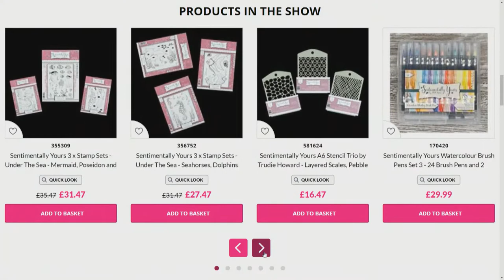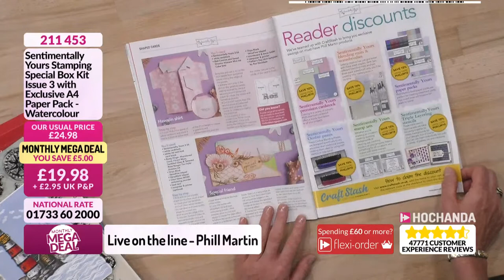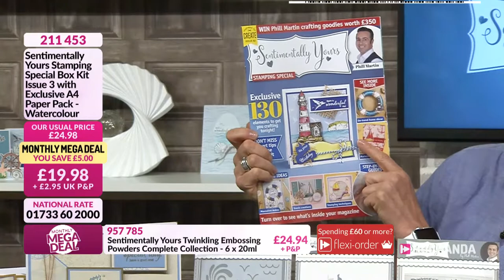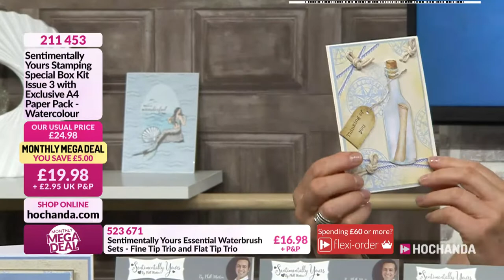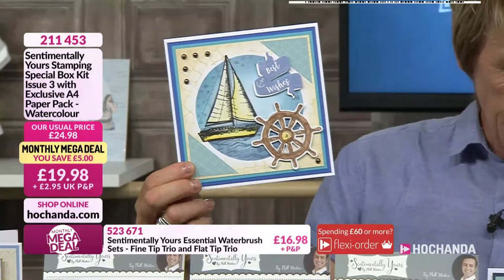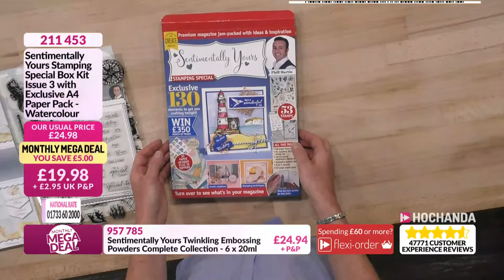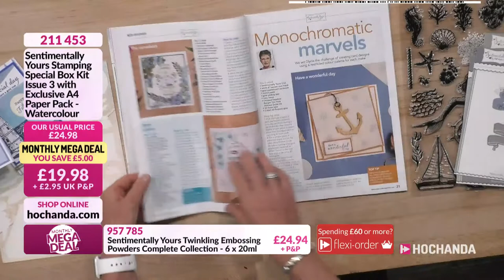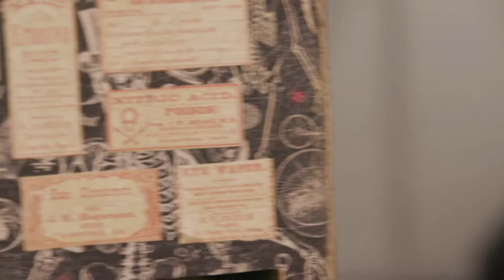Card Making Tutorials with Phill Martin and Sentimentally Yours on Hochanda